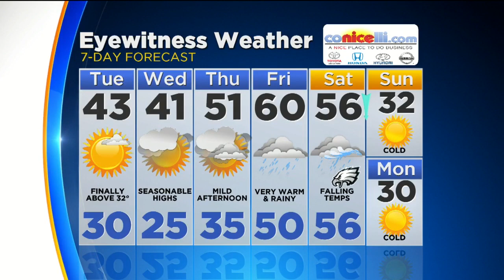Morning Weather: A Return To Normal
Katie Fehlinger has your forecast.